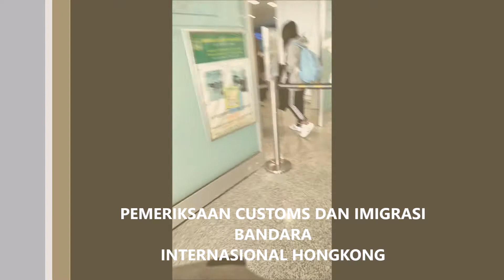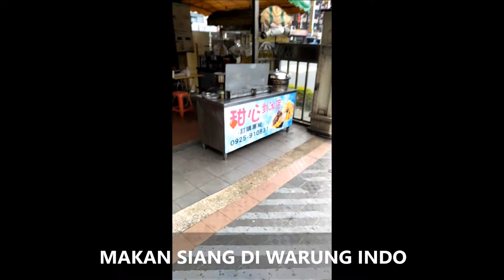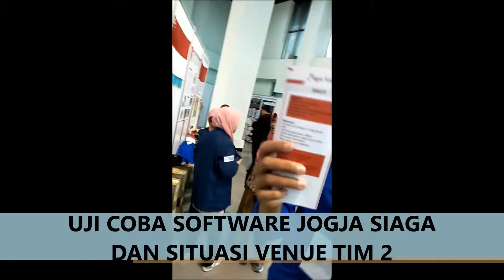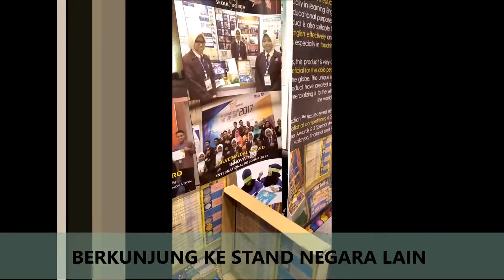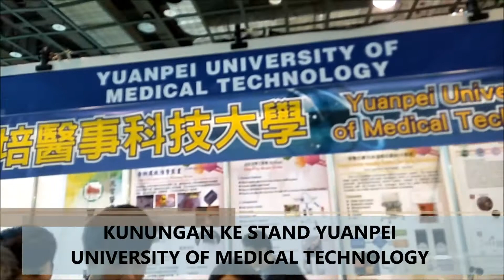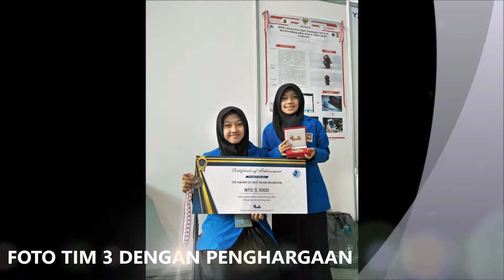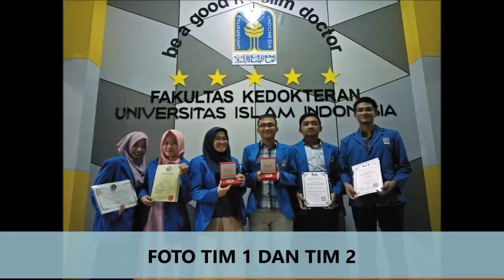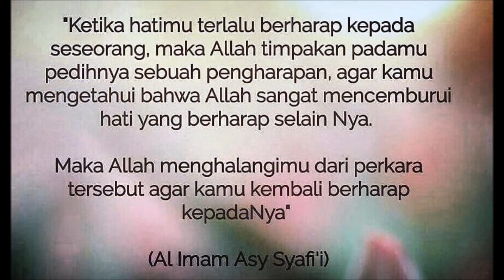Vlog Anak Bangsa Harumkan Indonesia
Sebuah Vlog Pengalaman Meraih Mimpi di Negeri Seberang

Created By:
Yanasta Yudo Pratama

From UII For Indonesia